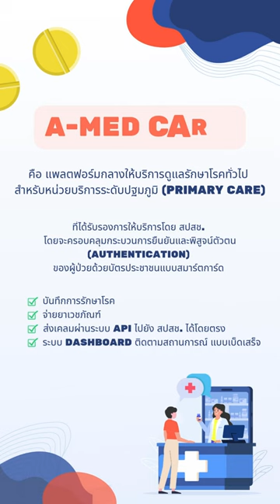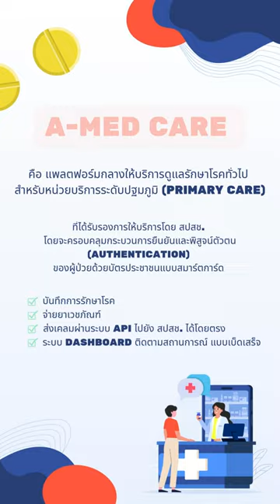เจ็บป่วยเล็กน้อยรับยาโดยไม่มีค่าใช้จ่าย No.1